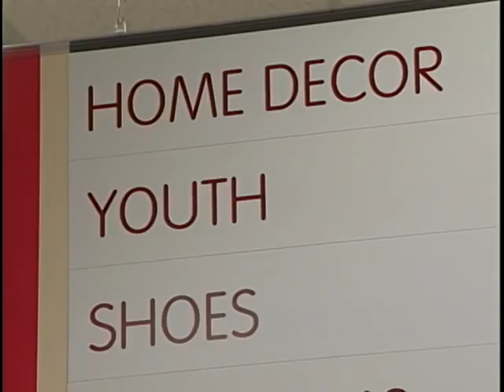Burlington Grand Opening in Garden Grove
Garden Grove TV3 brings you coverage of the ribbon cutting ceremony of the new Burlington store in Garden Grove.